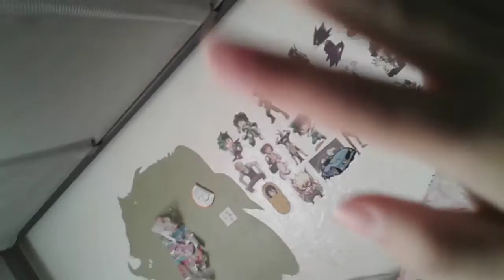the truth about me not posting in a while although I want to to live but it says I can't